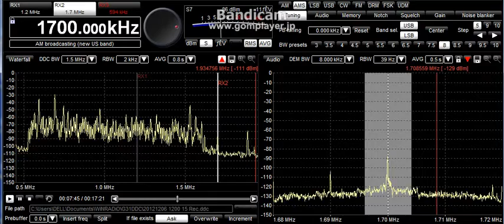1700kHz KVNS 2012-12-06